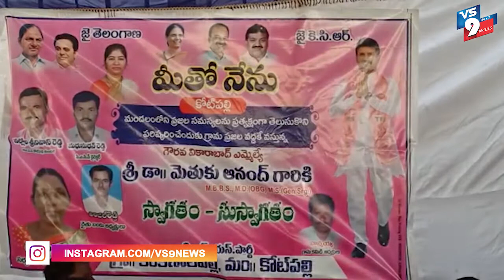వికారాబాద్ MLA డాక్టర్ మెతుకు ఆనంద్ మీతో నేను కార్యక్రమం ||VS9NEWS